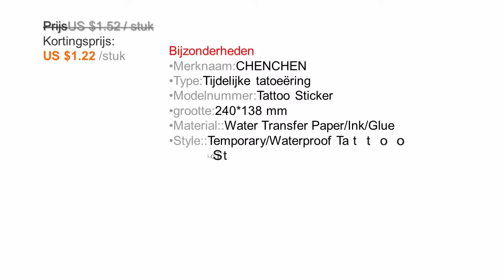Tijdelijke Tattoo sticker voor body art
Tijdelijke Tattoo sticker voor body art mandala jewel henna kant water transfer flash tattoo nep tatoo voor meisje borst taille terug